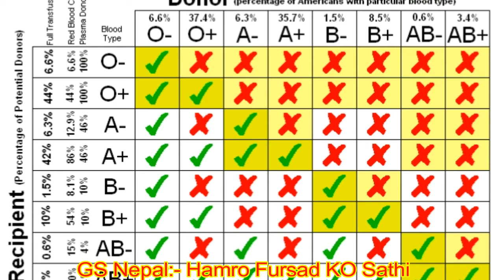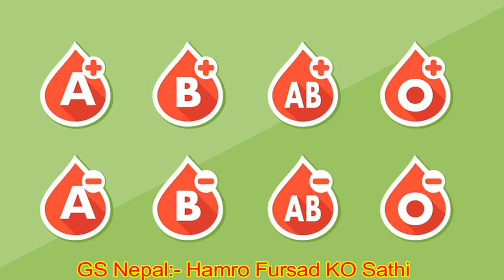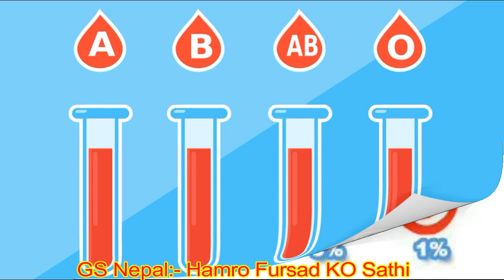Ragat ko bare ma jankari in nepali तपाईको रगत समुह कुन हो हेर्नुहोस् रगत समूह अनुसारको फाईदा